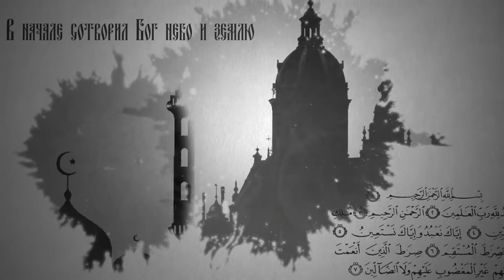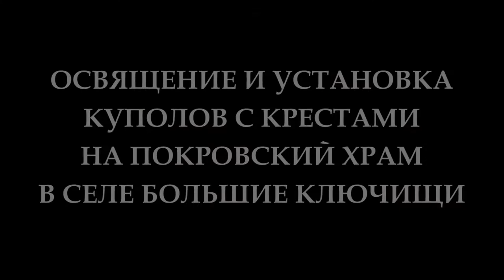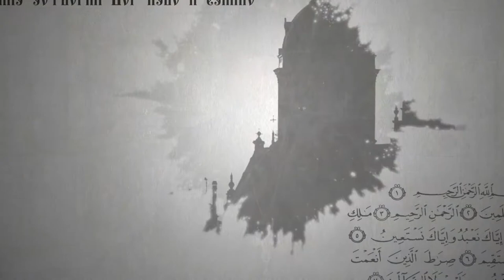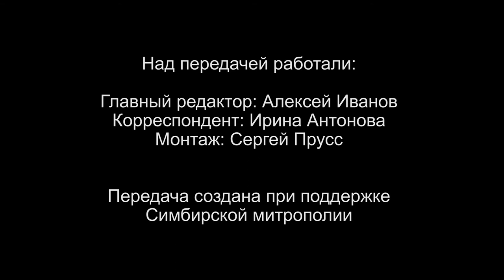Вопросы о религии Выпуск от 03 11 2019 0+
Сегодня вы сможете увидеть, как прошли богослужения с участием митрополита Симбирского и Новоспасского Иосифа по случаю празднования Иверской и Седмиезерной икон Божией Матери, а также освящение и установка куполов с крестами на Покровский храм в селе Большие Ключищи.